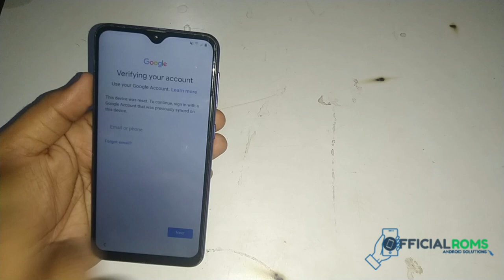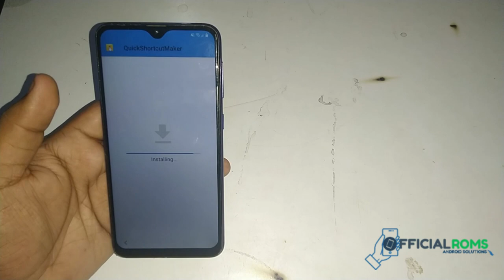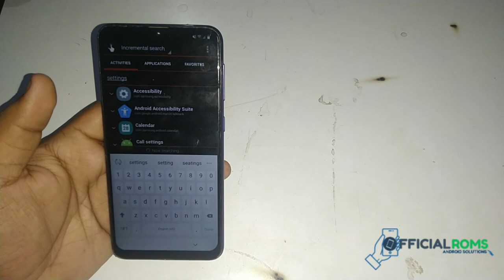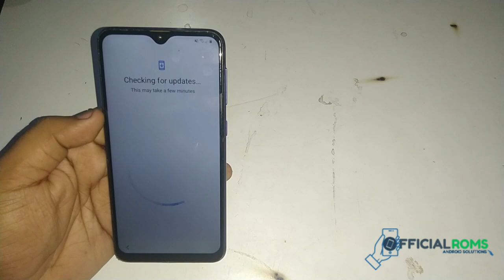All samsung frp 9 2020 FRP BYPASS Samsung M105F Frp Unlock Android 9.0 Without Pc 2020 No Apk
All Samsung 9.0 2020 FRP BYPASS Samsung M105F Frp Unlock Android 9.0 Without Pc 2020 No Apk Security Patch March 2020

How do you expect you to be okay today I'll show you how to bypass frp google account verification lock on samsung galaxy j4 plus android 9.0 new protection with new waqas mobile app this app is very simple and tested on samsung M Series 9.0, you can try this method.2020

Samsung Galaxy j7 Max G615F Frp Unlock Oreo 8.1.0 without Pc Working 100% 2019 in Hindi

How to Unlock Frp  Google Account Remove M105F
How to Unlock Frp Samsung M Series 2020
How to Unlock Frp Samsung S Series
How to unlock FRP Google Account Lock Samsung Galaxy j6 plus android 9.0
How to unlock FRP Google Account Lock Samsung Galaxy s8 plus
How to unlock FRP Google Account Lock Samsung Galaxy j4 9.0
How to unlock FRP Google Account Lock Samsung Galaxy j6 9.0 without pc
How to unlock FRP Google Account Lock Samsung Galaxy j7 pro
How to unlock FRP Google Account Lock m20 9.0
How to unlock FRP Google Account Lock samsung m10
How to unlock FRP Google Account Lock samsung m30 9.0
How to unlock FRP Google Account Lock samsung a10 9.0
How to bypass FRP Google Account Lock samsung a20 9.0
How to remove FRP Google Account Lock samsung a30 9.0
How to bypass FRP Google Lock samsung a50 without pc
How to bypass FRP Google Lock samsung j4 plus 9.0
How to bypass FRP Google Account Lock samsungj6 Without
How to bypass FRP Google Account Lock Samsung Galaxy j6 plus 9.0
How to bypass FRP Google Account Lock Samsung Galaxy M10
How to bypass FRP Google Account Lock Samsung Galaxy M20
How to bypass FRP Google Account Lock Samsung Galaxy a30
How to bypass FRP Google Account Lock Samsung Galaxy a50
How to bypass FRP Google Account Lock Samsung Galaxy j2
How to bypass FRP Google Account Lock Samsung Galaxy j4 plus 9.0
How to bypass FRP Google Account Lock Samsung Galaxy a3 6
How to bypass FRP Google Account Lock Samsung Galaxy a5 6
How to bypass FRP Google Account Lock Samsung Galaxy A6
How to bypass FRP Google Account Lock Samsung Galaxy A7 plus
How to bypass FRP Google Account Lock Samsung Galaxy A8 plus
How to bypass FRP Google Account Lock Samsung Galaxy A8
How to bypass FRP Google Account Lock Samsung Galaxy a9
How to bypass FRP Google Account Lock Samsung Galaxy a9 Plus
How to bypass FRP Google Account Lock Samsung Galaxy a10
How to bypass FRP Google Account Lock Samsung Galaxy g935f
How to bypass FRP Google Account Lock Samsung Galaxy a30 without pc
How to bypass FRP Google Account Lock Samsung Galaxy m30
How to bypass FRP Google Account Lock Samsung Galaxy j4 plus new security
How to bypass FRP Google Account Lock Samsung Galaxy j6 plus without pc
How to bypass FRP Google Account Lock Samsung Galaxy j4 without pc
Samsung 9.0 FRP/Google Account Lock  bypass without pc
Samsung 9.0 new security FRP/Google Lock bypass without pc
samsung s9 plus android 9.0 google account bypass without pc
samsung s9 plus frp bypass
samsung s8 plus frp bypass
samsung a10 frp google lock bypass without pc
samsung galaxy a10 google account bypass without pc